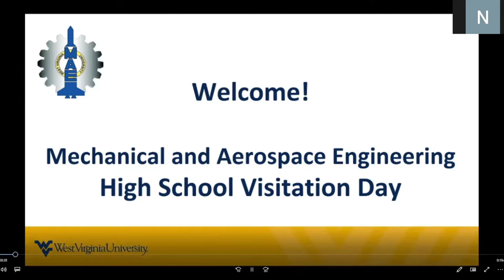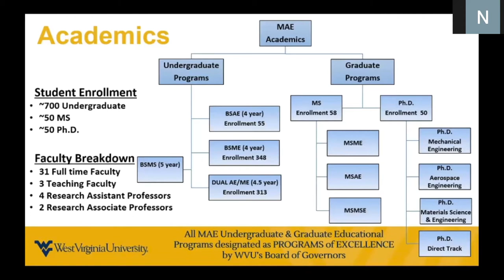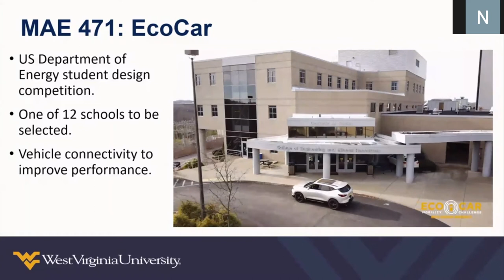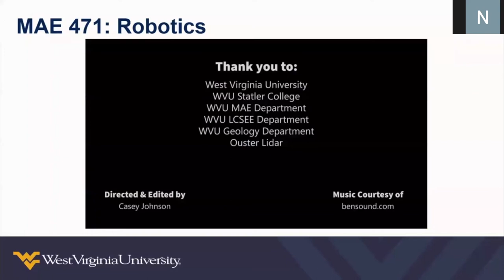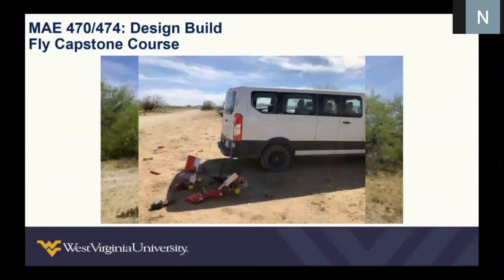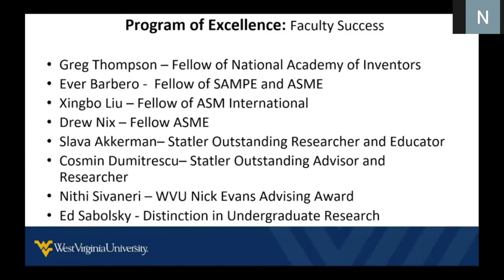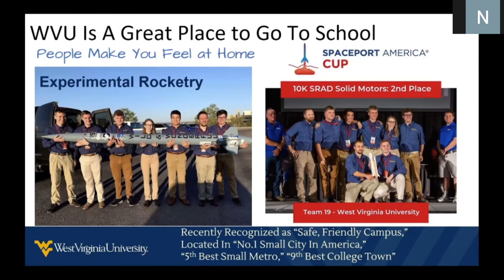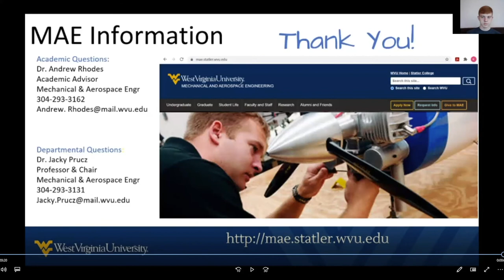Mechanical/Aerospace Engineering Department Visit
This is a recorded video of the Mechanical/Aerospace Engineering  department visit that took place at our annual High School Visitation Day on March 27, 2021.